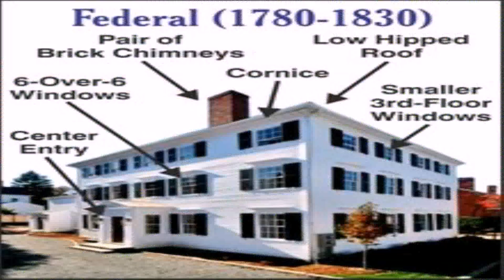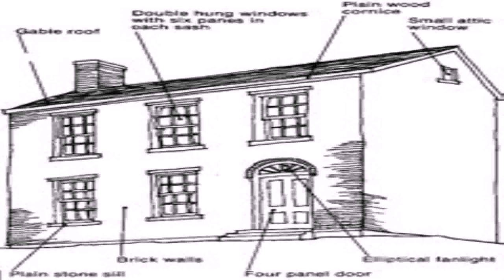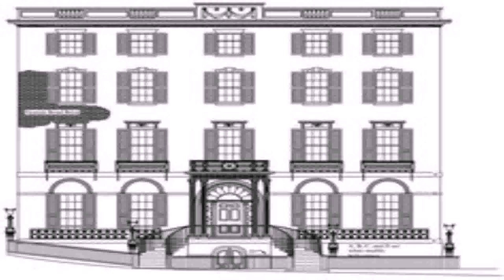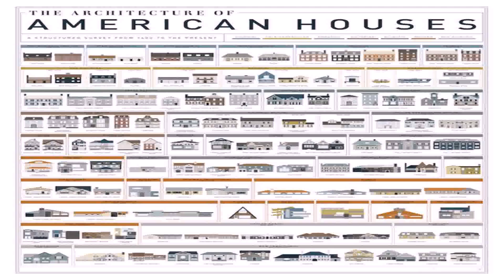Federal House Style History (see description) (see description)